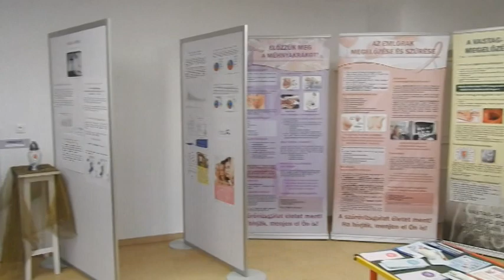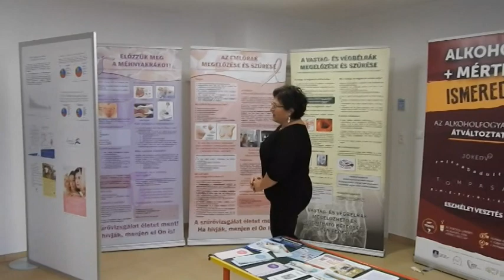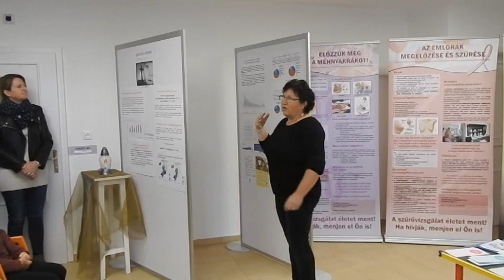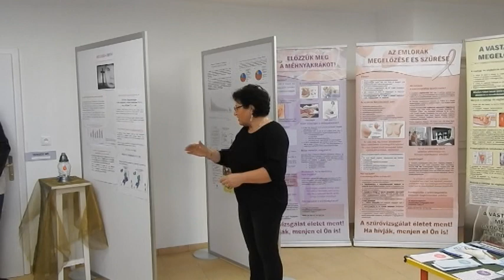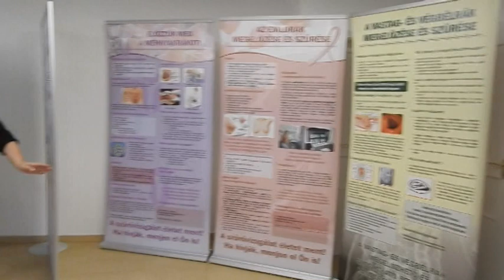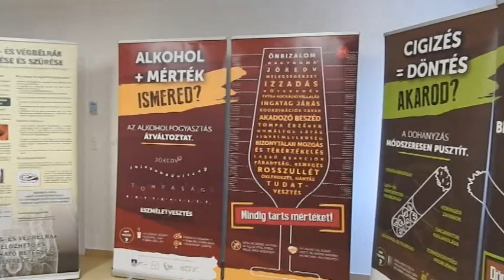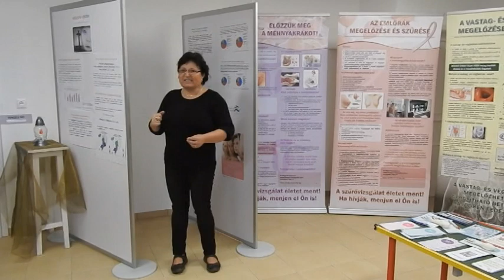Nyitott rendelő Szentpéterfán